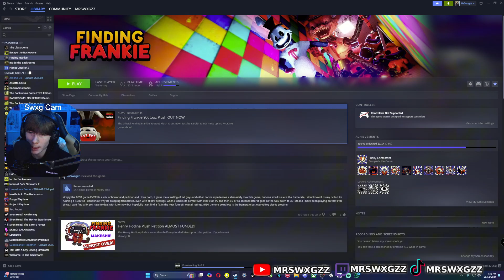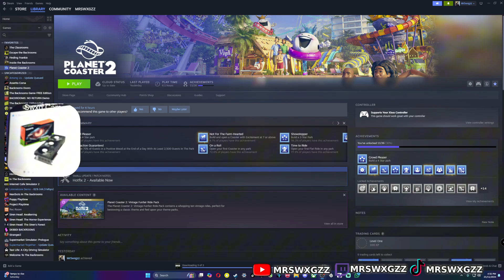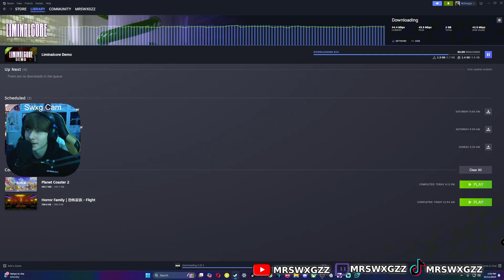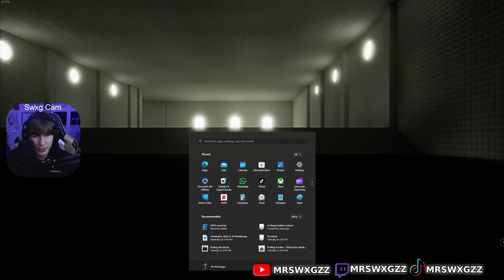LiminalCore DEMO playthrough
i will defo be downloading the full game and posting it on here!